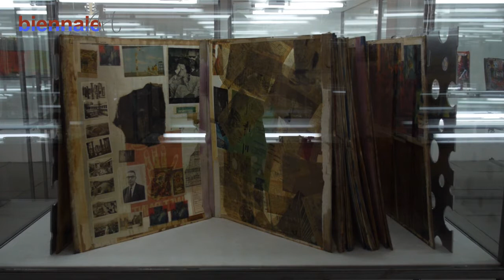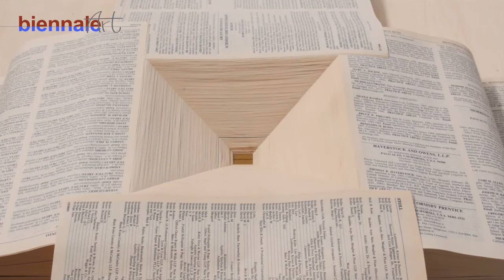Biennale Arte 2013 - Il Palazzo Enciclopedico - Giardini